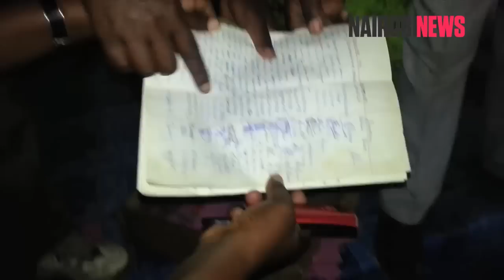'No panties' church pastor in the spotlight